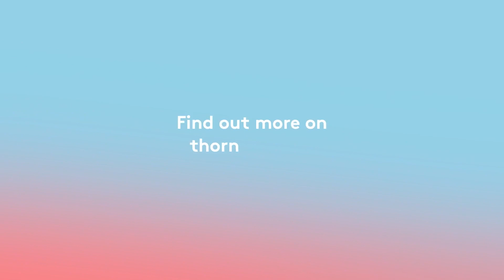Julie - IP65 LED Batten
This IP65 LED batten has a clipless design for a more robust performance and easy installation.
With a FLEX function offering the flexibility on site to change the lumen package and a click-fit clipless diffuser for easy installation, Julie is an ideal solution perfect for retrofit projects.
Also the JUST feature allows Julie to be adapted on-site to an emergency version using the Just Emergency Linear PLUG&PLAY kit!